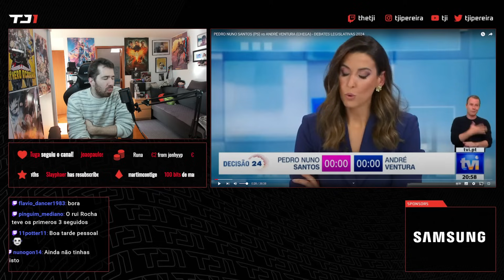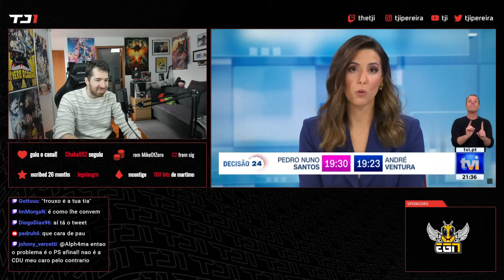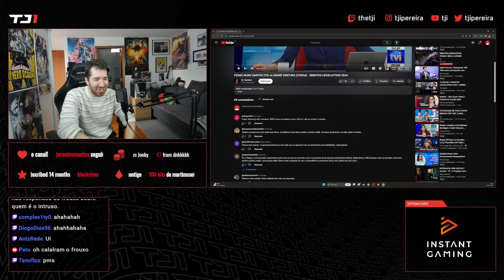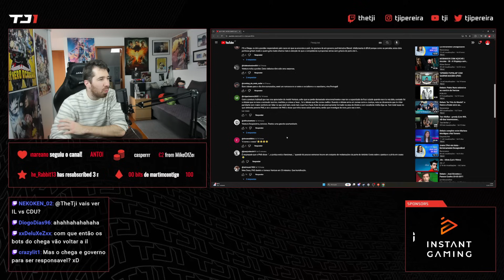TJI REAGE A DEBATES ELEITORAIS 2024 - PEDRO NUNO SANTOS (PS) VS ANDRÉ VENTURA (CHEGA)